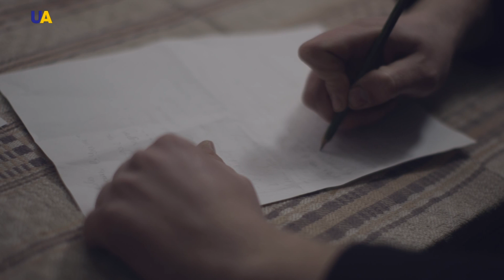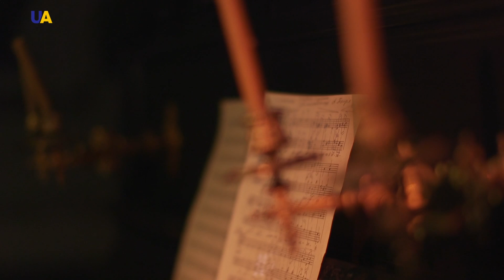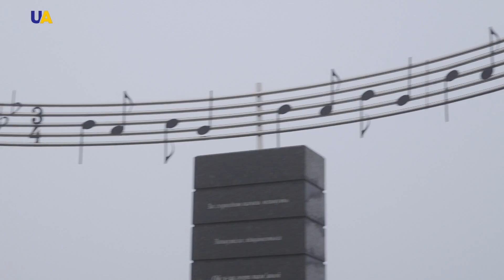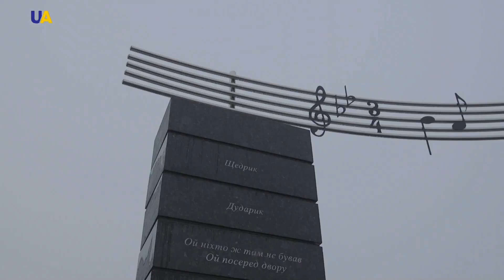Николай Леонтович, часть 5 | Ночь в музее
23 января 1921 года в селе Марковка убивают выдающегося украинского композитора Николая Леонтовича.
Не смотря на все попытки власти замолчать убийство, новость достигает Киева.
Тогда уже киевским властям ничего не остается, как отправить в Марковку комиссию для «уточнения обстоятельств убийства».

Выражаем благодарность за содействие в создании программы:
Винницкому областному академическому украинскому музыкально-драматическому театру имени Николая Садовского;
Тульчинскому училищу культуры
Тульчинскому музею-квартире Н. Леонтовича
Тульчинскому районному дому культуры
Гайсинскому районному дому культуры
Марковскому музею Н. Леонтовича
Музею-усадьбе братьев Герасименко